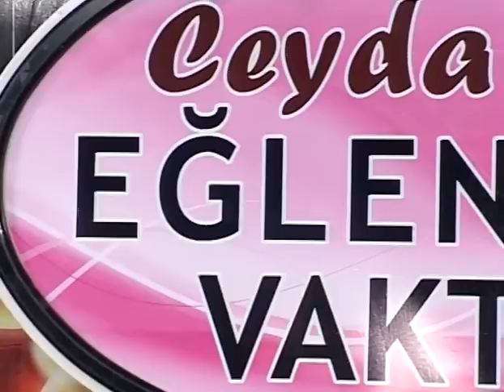MUSTAFA GÖNCÜ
GARİP ANAM SÖZ VE MÜZİK MUSTAFA GÖNCÜ